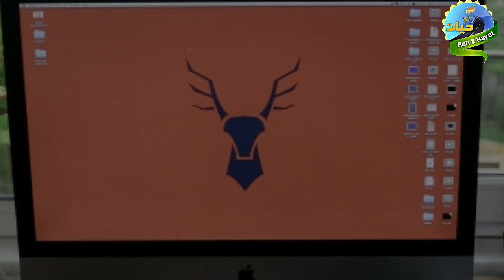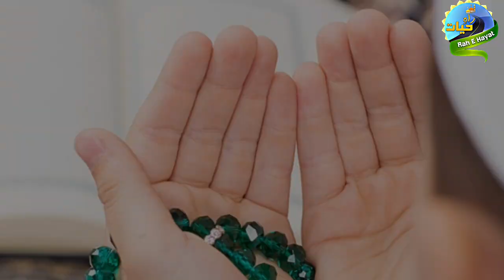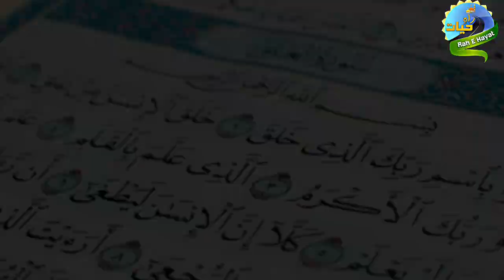Dua Allah Ka Na Deedah Khazana | Dua Ki Ahmiyat | Dua ki Fazilat | Dua ki Qabooliyat | Rah E Hayat